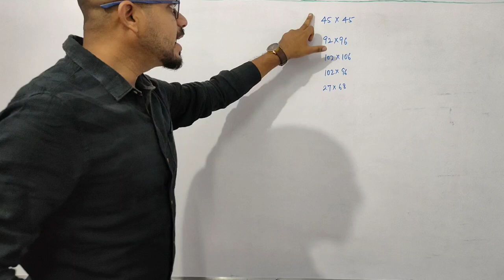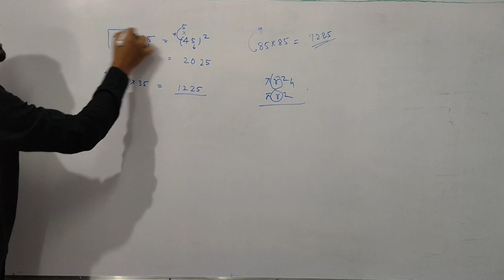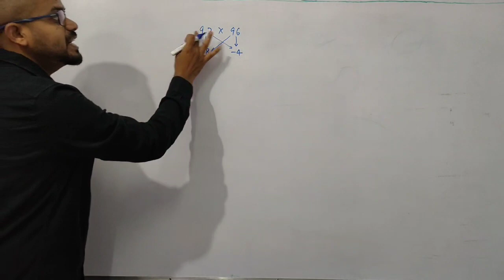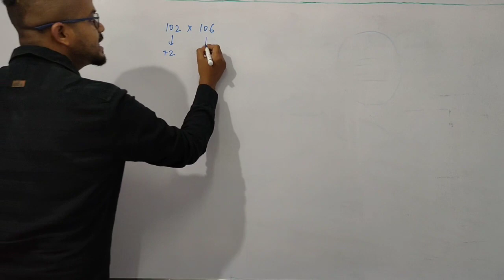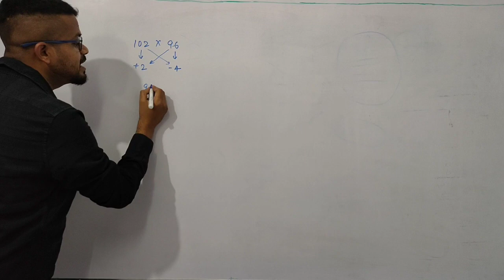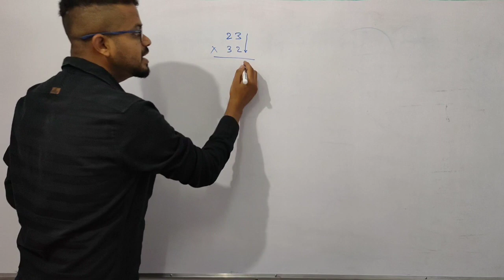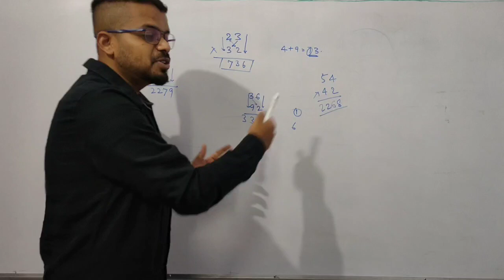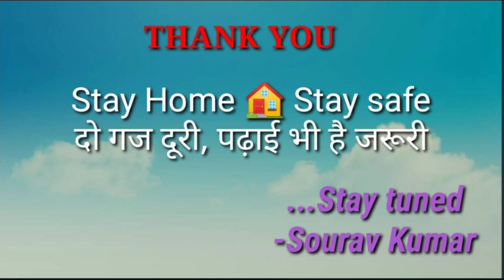Multiplication short trick for faster calculation | 2-digit Multiplication short trick | Maths Trick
welcome to Zero to Hero 247

this is the video of short trick for multiplication, in this video I have explained 5 short tricks for multiplication which is helpful for fast your speed during calculation in the examination hall, either it is any competitive exam like NTSE, Olympiad, KVPY, SSC, RAILWAY, BANKING etc or class 5th,6th,7th,8th,9th,10th,11th as well as 12th.

Through this channel I only want to make the education in backward areas free and for everyone because in Backward areas there is very weak internet connection due to this it is impossible to attend online classes all the time. so this video will help you to clear all your doubts at anytime on your fingertips. This is selfless service for the society so that they can dream big and achieve big.

so Please everyone Share the video as much as you can so that everyone get benefited from this.

Multiplication_Short-trick